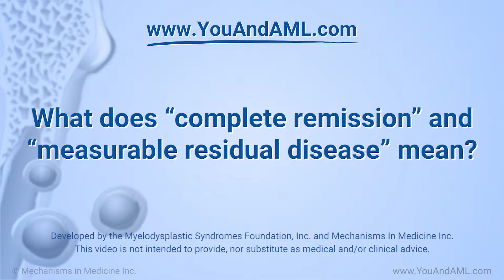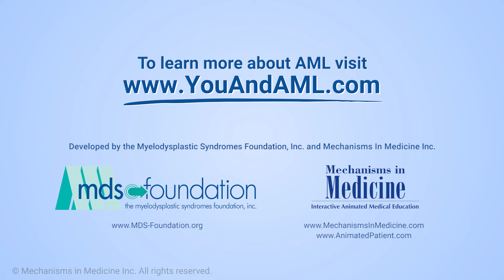What does “complete remission” and “measurable residual disease” mean?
Dr. Sandra Kurtin, an expert on acute myeloid leukemia (AML), explains the terms complete remission and measurable residual disease. Complete remission means that less than 5 percent of blood-forming cells in the bone marrow are blasts. There are no blasts in the blood and the numbers of white cells, red cells and platelets are normal. However, sensitive tests may find some abnormal cells left in the blood or bone marrow, even if they cannot be seen.